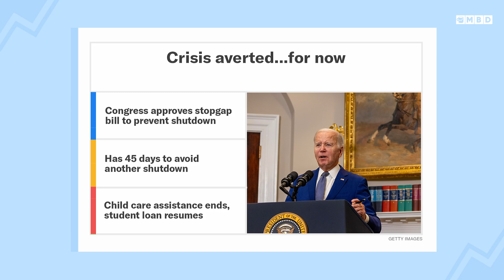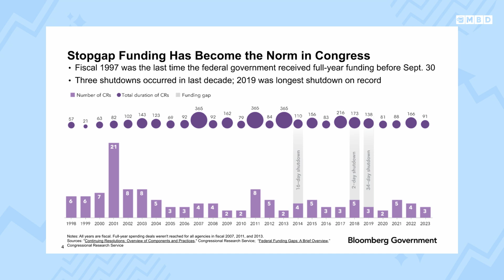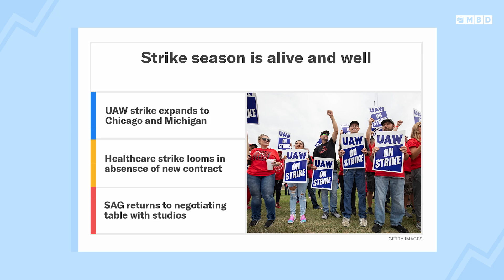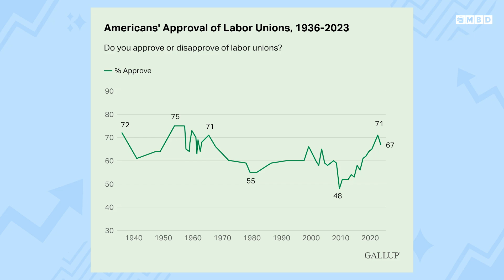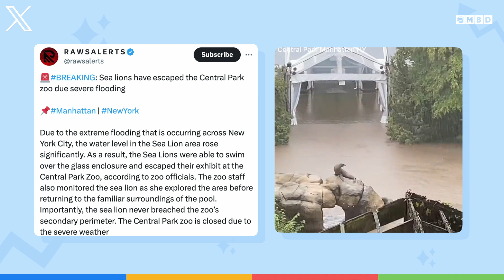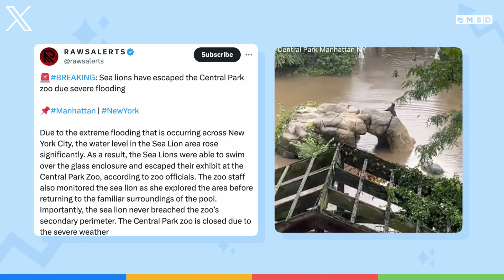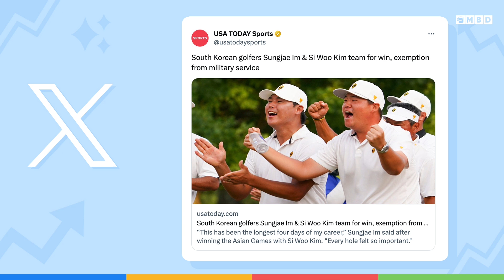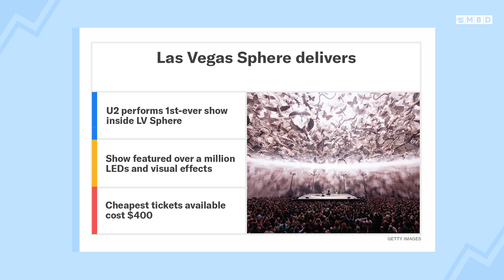The BIGGEST Healthcare Worker Strike in History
Episode 160: Neal and Toby explain how the government avoided a shut down over the weekend. Plus, a round up of the latest strike news and why we could see the largest healthcare strike in history begin this week. The guys share their winners of the weekend, including a sea lion at the central park zoo and the impact BTS has on the South Korean economy. Finally, the Las Vegas sphere has officially opened and what we are watching this week.

00:00 - Introduction
02:00 - Government avoids shutdown
07:25 - Strike Updates
13:00 - Winners of the weekend
20:20 - What to watch this week